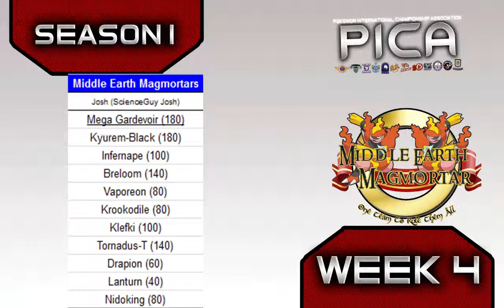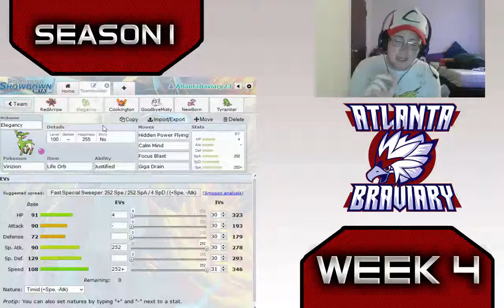PICA Week 4 Teambuilder versus M.E. Magmortars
This is our Week 4 Team Builder against ScienceGuyJosh and the Middle Earth Magmortars.